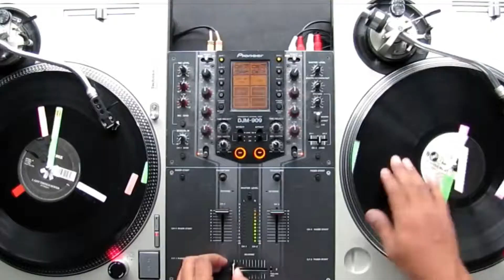CLOUD GAMING ...NINTENDO SE FOUT DE NOTRE GUEULE !!! - LES COUPS DE GUEULE D'ELDIVIA # 03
100 % switch game ,gameplay,challenge and live